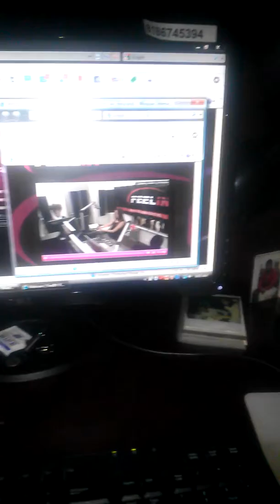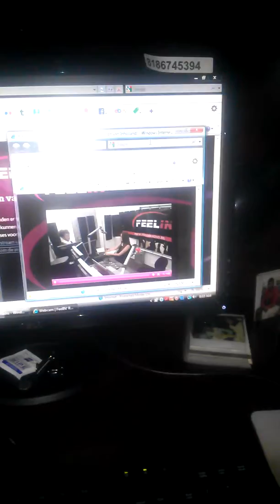FEELINRADIO.NL - CHANEQUA MARGARET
FERLINRADIO.NL CHANEQUA MARGARET PLAYS 'SOLIDER' FOR MARIZA SILVA'S BIRTHDAY & SHOUTS OUT DAQUANTE CAPION - OFF TOP WE HOTT